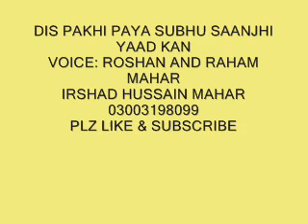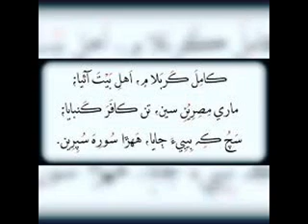Dis pakhi tha subhu saanjhi yaad by roshan and raham mahar sindhi new naat 2018